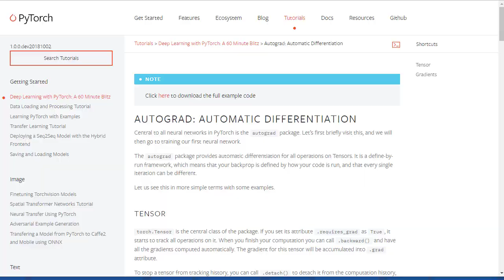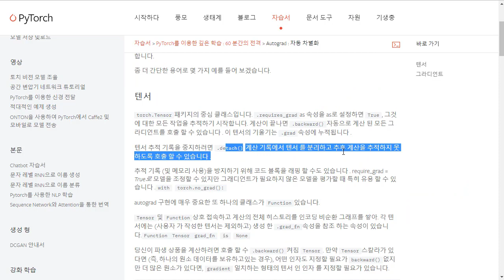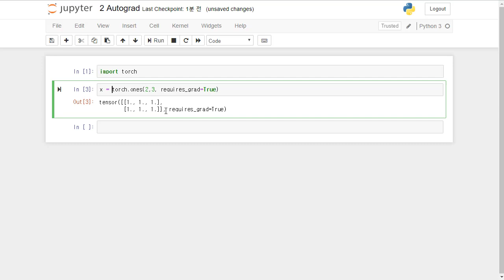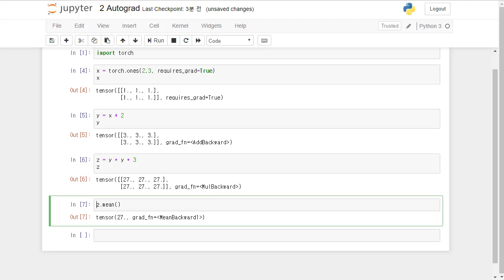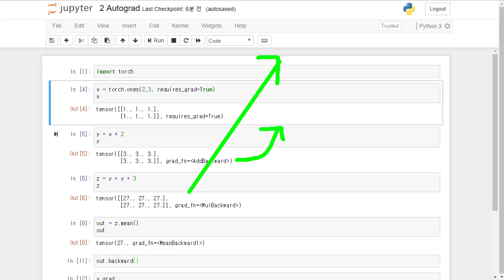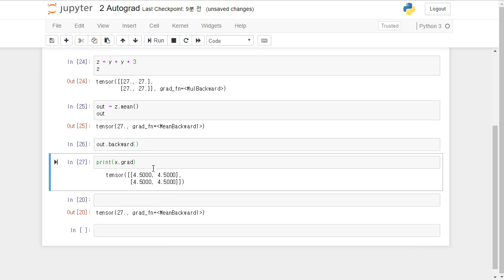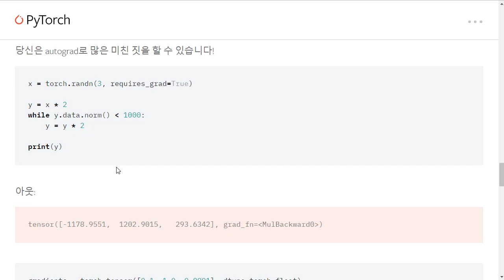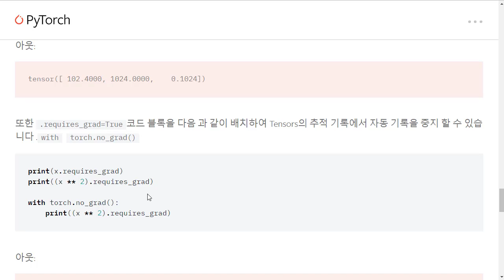[딥러닝]재즐보프의 파이토치 체험기 3편 오토그래드(Autograd) 그게 머야!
Pytorch - AUTOGRAD: AUTOMATIC DIFFERENTIATION